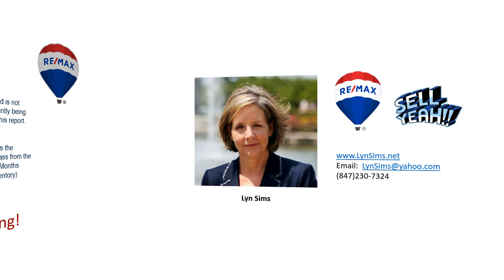Schaumburg Home Sales for March 2020 - Market in a Minute by Lyn Sims RE/MAX Suburban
How Schaumburg Home Sales are doing each month. Short video with just the needed facts. Please call me with any real estate questions or concerns. Lyn Sims (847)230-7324 RE/MAX Suburban